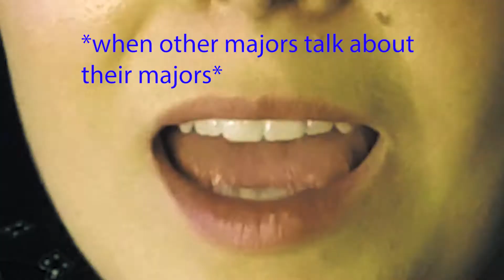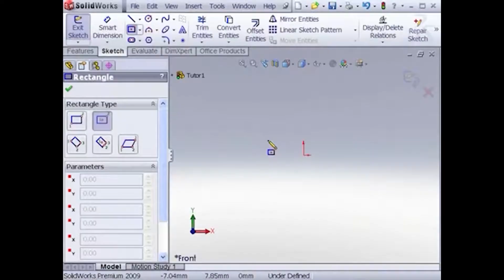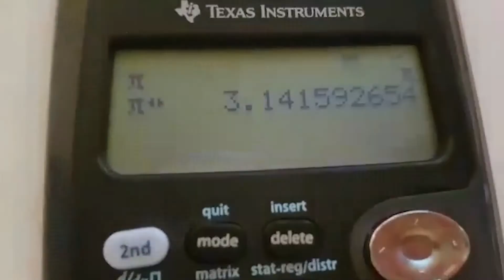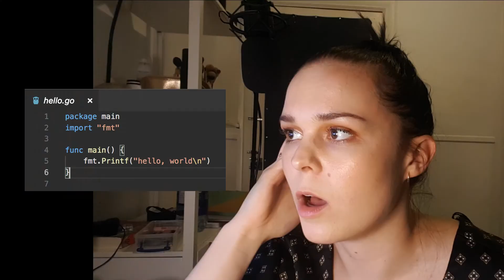Shit Engineering Students Say 2020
Hi its me Wooly again. Here is a video I have made after hearing actual shit other engineering students have said to me over the years.

This was very thereputic for me to make and I feel way better. Also Josh if you are reading this, I swear to god I will finish our lab now that I have finished posting this. I have this thing called a posting schedule and I need to be consistent or else YouTube might not recommend my videos? I still don't quite know how the algorithm works but I'm sure she'll work her magic sooner or later for me. Another thing is that since this is an engineering video, I should probably put some engineering related words in the description? For example, butt weld? I had a lab on doing FEA on a centrifugal pump earlier today in Siemens NX and that was actually really fun. I'm a big fan of doing engineering projects over doing midterms and assignments bc I like working towards something and I like putting my energy into something that has return. Whereas an assignment is boring as fuck and I guess I learn how to use math better but after the assignment is over, I don't admire it or send it to my P. Eng dad so he can be proud of me. It's not the same and then you feel like trash afterwards. :( Anyway I am in the process of rebranding and I have decided for the betterment of my future I will make engineering related videos. I combination of memes and actual knowledge but probably more memes. I want to do more projects and such.